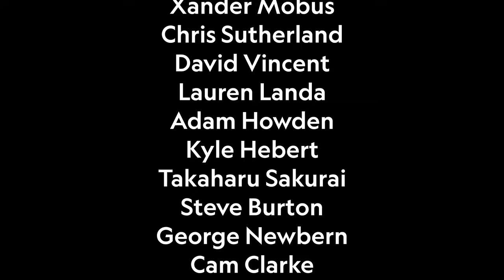My Hero Academia × Lolirock & Sonic Frontiers I'm With You AMV Gaby Borromeo New Year 2024!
For  @BailcuryG27
Jiro (vocals), Kaminari and Tokoyami (guitar), Yaoyorozu (keyboard), and Bakugo (drums).Vocals Talia,Iris,Auriana.
Dancer: Grace "Twinkle Toes" Hastings @twinkletoes5992
Song: I'm with you By Gaby Borromeo. From the Sonic Frontiers Expansion Soundtrack Paths Revisited.